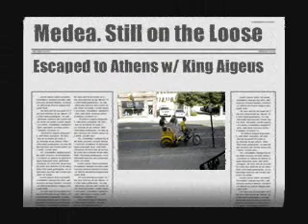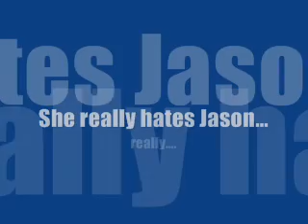Alpha Beta Gamma Delta Epsilon News: Medea Edition (Part 2)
This is our Honors Western Civ Greek Play project on Medea by Euripidies--Fall 2008 (College of Charleston)